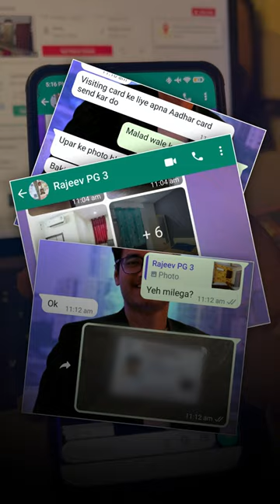Biggest PG scam in Mumbai 😱 | Live exposed 🔴